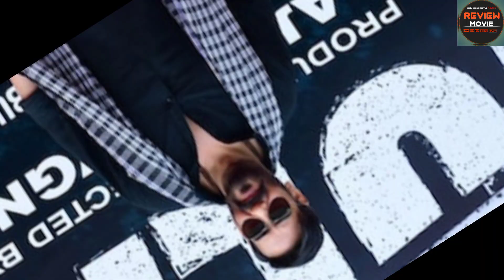Bhola 23 Day Collection l Bhola 23 Day Box Office Collection l Bhola Box Office Collection